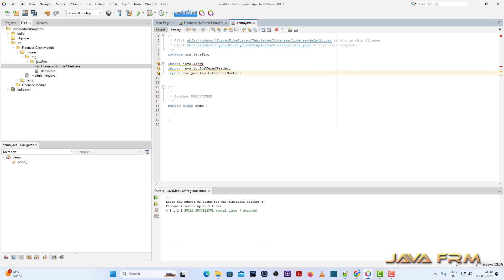Apache NetBeans IDE 21 Tutorial - Short Cut to insert import - ir + Tab Key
In this video we are going to see how to insert import keyword in Apache NetBeans IDE 21.